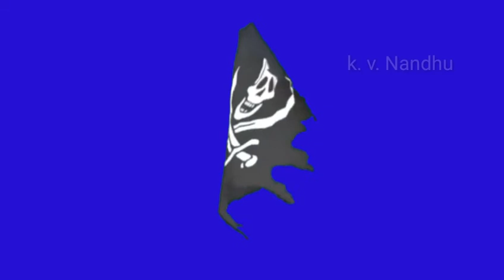Blue screen pirate Flag Effects/🦀k.v.Nandhu🦀